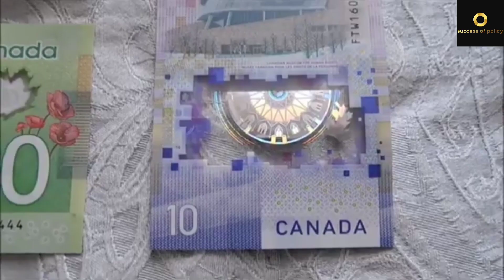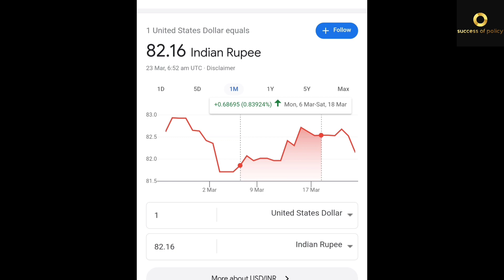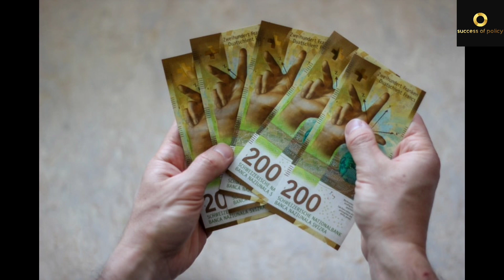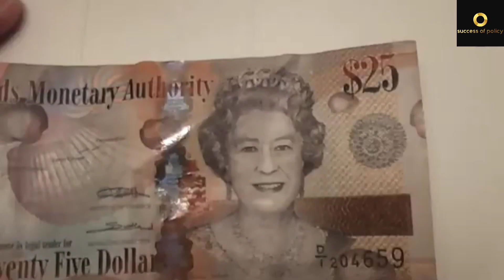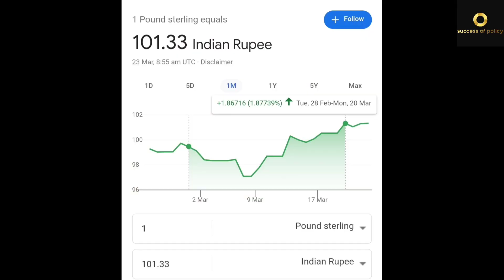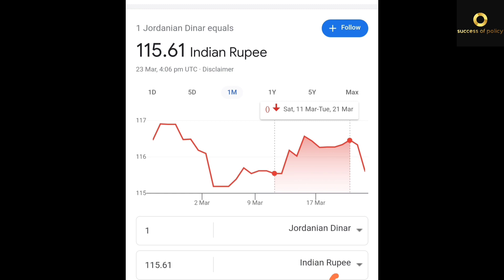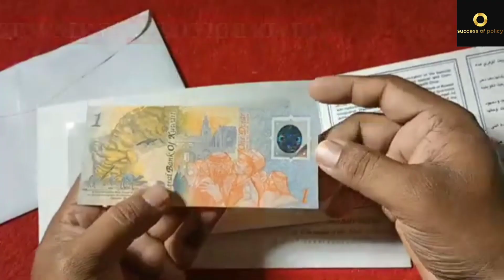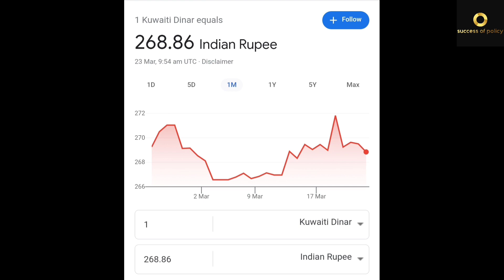top ten powerful currency in the world|duniyan ke Das mashur currency|lets talk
topic.

top ten powerful currency in the world.

duniyan ke das mashur currency.

sare jahan se accha hindustan hamara🇮🇳

channel link.

video link.